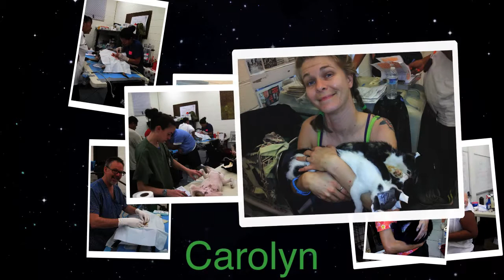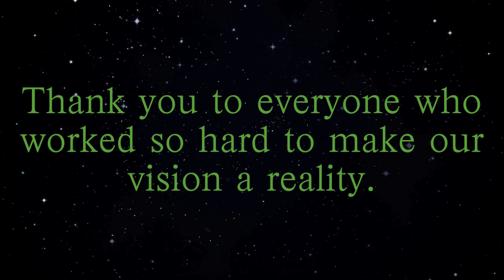Animal Balance, American Samoa 3/12